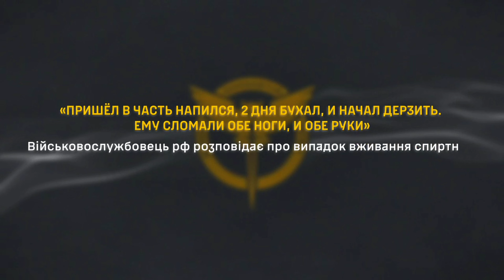ГУР перехват. "Ему сломали обе ноги, и обе руки"